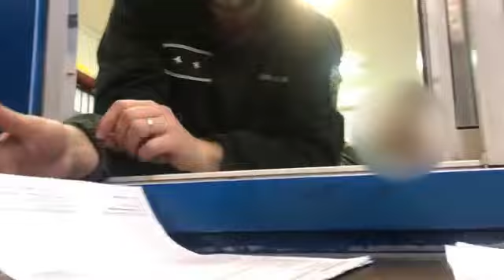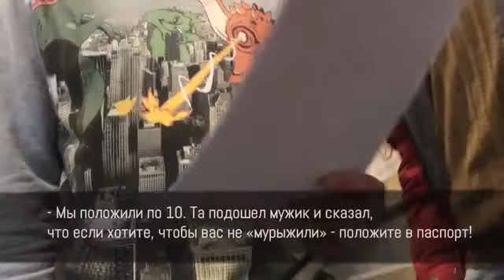Slovenský colník pýta 20 eur "na kávičku"!